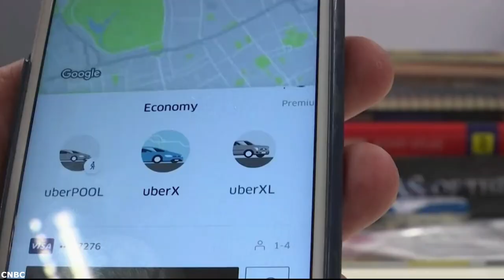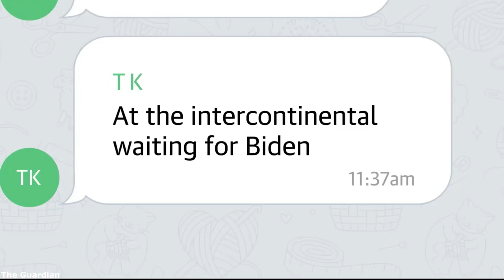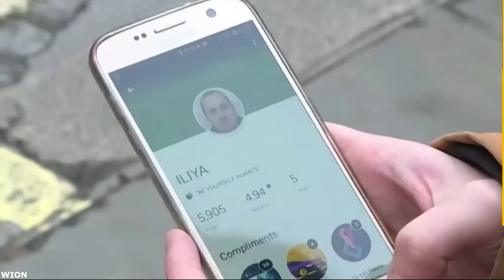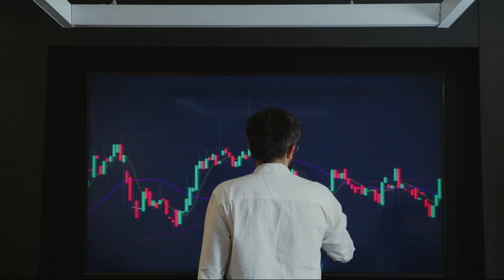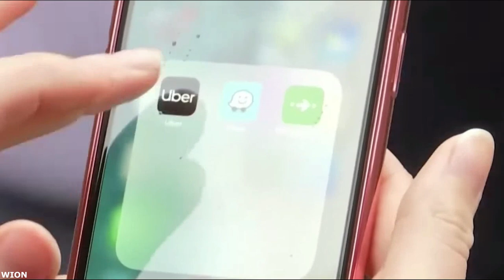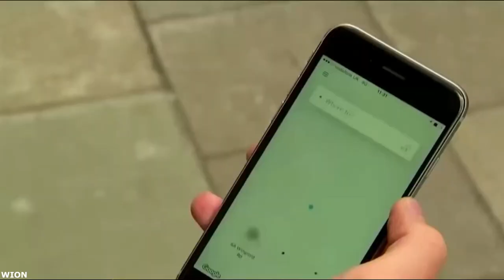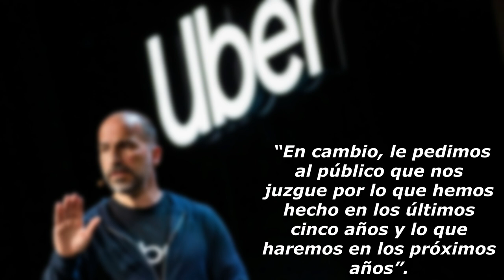ESTE HOMBRE COMPRÓ GOBIERNOS PARA CRECER SU EMPRESA | TRAVIS KALANICK | ARCHIVOS SECRETOS DE UBER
Los Uber Files son unos archivos confidenciales que recientemente fueron revelados por parte de Mark MacGann, un exdirectivo de la compañía. Los archivos de Uber revelan la historia interna de cómo el gigante tecnológico bajo el mando de Travis Kalanick se burló de las leyes, engañó a la policía, explotó la violencia contra los conductores y presionó en secreto a los gobiernos durante su agresiva expansión global.
En el video de hoy hablaremos un poco de la historia de Uber, y como es que esta empresa a través de practicas poco éticas logró crecer alrededor del mundo, así que si te gustaría conocer esta información revelada no dudes en ver el video completo,
0:00 ¿Qué hace Uber?
0:27 Uber Files
1:06- ¿Qué son los Uber Files?
1:57- Quién filtró los archivos?
2:25- Las actividades poco éticas de Travis Kalanick en Uber
4:12- Corrupción de Uber con gobiernos
5:36- Uber usó violencia para sus intereses
6:26- Comunicado de Uber